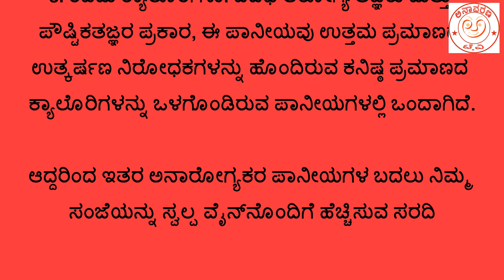ಕೆಂಪು ವೈನ್ ಕುಡಿಯೊದರಿಂದ ಇಷ್ಟೇಲ್ಲ ಉಪಯೋಗವಿದೆ | Benefits of RED Wine | Anavarana TV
Wine, especially Red wine, has been studied extensively. Evidence suggests that moderate consumption may help people live longer, protect against certain cancers, improve mental health, and enhance heart health.

Anavarana TV is a unique YouTube channel. unveil the hidden secrets, Easy and Traditional Health Tips and the Science behind Indian practices and Entertainment News.